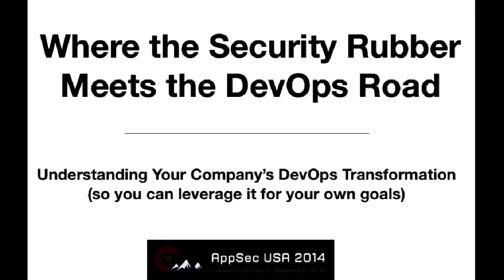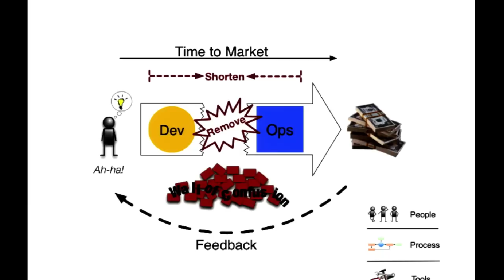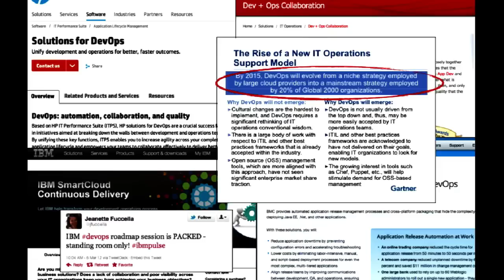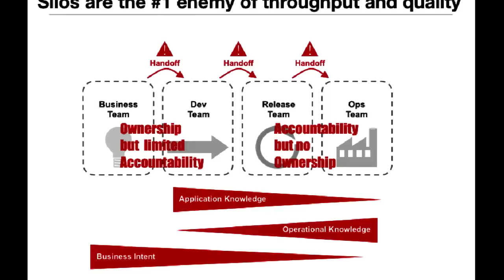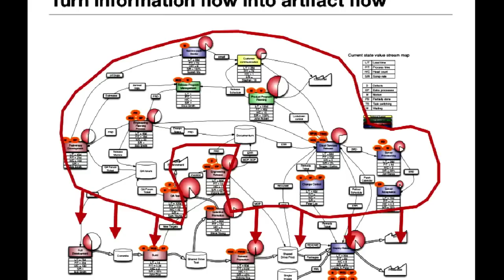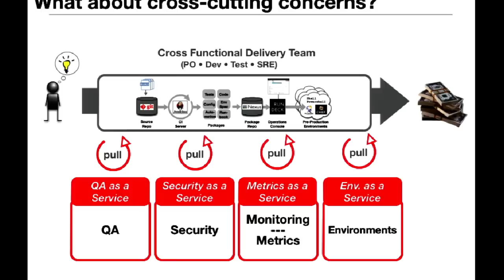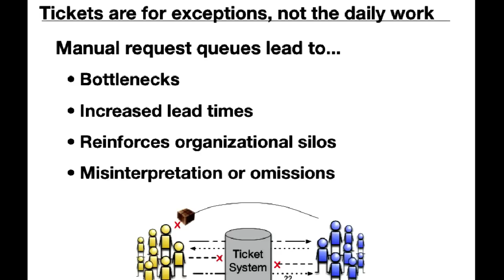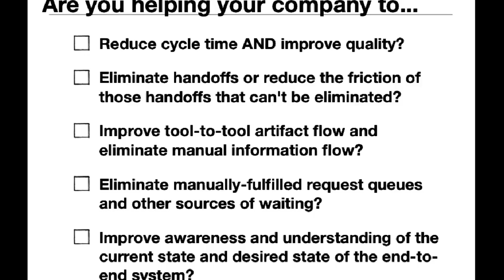Where the Security Rubber Meets the DevOps Road - OWASP AppSecUSA 2014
Friday, September 19 • 1:00pm - 1:45pm

Where the Security Rubber Meets the DevOps Road

DevOps is a natural evolution of Agile, Lean, Continuous Integration and other patterns common amongst high performers and continuous process improvement. As someone who has helped dozens of organizations get started with DevOps patterns and tool chains, we will explain where people get started – and therefore where security can inject and support sound practices for the bulk of the adoption curve. This will also serve as a great hand-off to the next talk about the bleeding edge trends and trajectories.

Speaker

Damon Edwards
Co-Founder, SimplifyOps Inc.
Damon Edwards is the co-founder and vice president of SimplifyOps, a provider of support and services for the users of the Rundeck open source project. Damon also co-founded and remains active with DTO Solutions, a DevOps and automation engineering consultancy whose clients include leading SaaS, e-commerce, gaming, and financial services companies. Damon has spent over 14 years working on both the technology and business ends of IT operations.